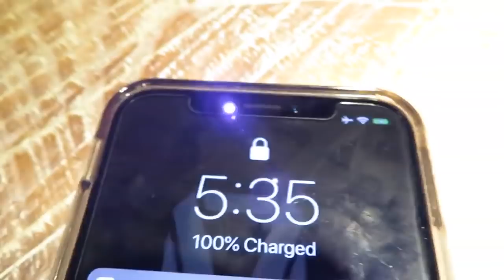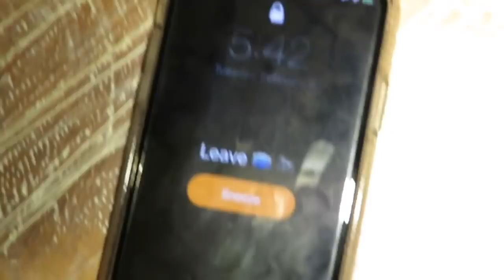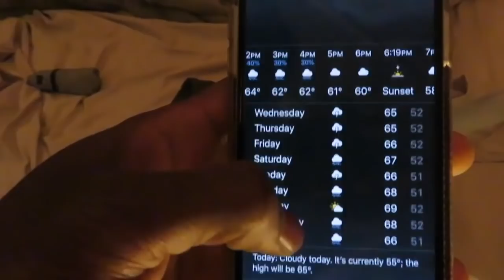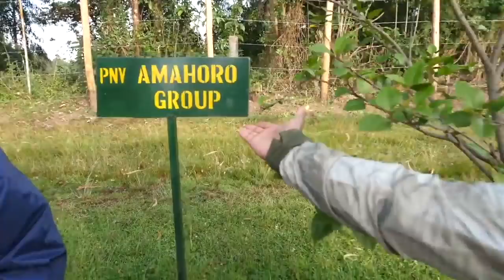GoodwinSZN Travel: Gorilla Trekking In Rwanda Part I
Hey GoodwinSZN, we are finally headed to trek the gorillas. This experience was unbelievable. Shout out to Ubuntu Travel Group for creating this memorable experience! During the video you may hear us making gorilla sounds and grunts. These sounds are used to let our presence be known to the gorillas. We are basically asking them for permission to come into their home. Our hike took almost two hours going up. Did we look tired or what? Are you sitting at the edge of your seat yet? No worries, you will be soon.

Morgan's Instagram- @morganakamomo
Morgan's Twitter- @morgannngoodwin